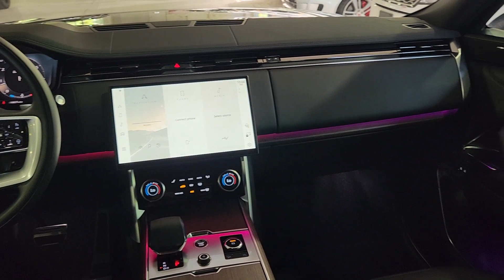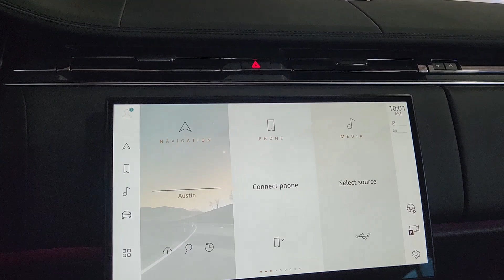2023 Land Rover Range_Rover SE TX Austin, Rollingwood, Tarrytown, West Lake Hills, Shady Hollow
Pre-Owned 2023 Land Rover Range_Rover SE available at Land Rover Austin located in 1515 W 5th St, Austin, TX, 78703. Servicing the Austin, Rollingwood, Tarrytown, West Lake Hills, Shady Hollow area.
Please mention the stock 3P0412A when you contact the dealership for this vehicle.

Picture yourself in the  2023  LAND ROVER Range Rover.  Enjoy a view of this superlative Land Rover Range Rover, the ultimate in luxury performance vehicles. Sophisticated, modern, and endowed with legendary off-road capability, it simply takes your breath away. The following are some of this vehicles highlighted options: Heated Steering Wheel
, Head-Up Display, Wireless Apple Carplay®/Android Auto®, Navigation System, Moonroof, Keyless Entry, Fog Lamps, Woodgrain Interior Trim, Back-Up Camera, Power Passenger Seat. Superior elegance meets world-class off-road capability in this incredible Range Rover. See for yourself when you take it out for a test drive. Our professional staff looks forward to giving you excellent service!